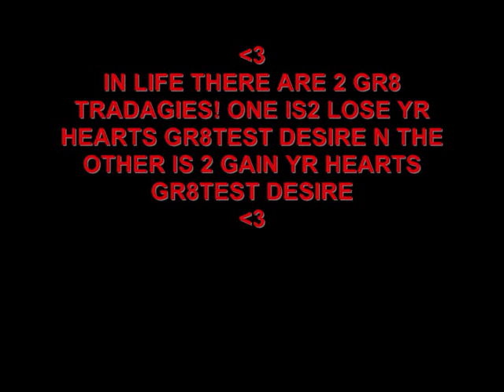♥fly on the wings of love♥